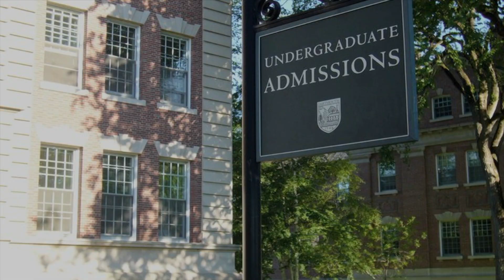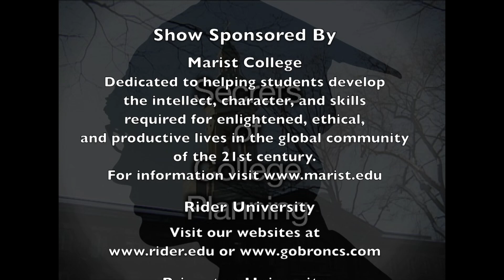Secrets of College Planning with L. Greg Smith, Managing Partner of Best Talent Management Strategy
Host Anthony Uva Interview with L. Greg Smith, Managing Partner of Best Talent Management Strategy, Oct 20, 2017, Show is about college basketball.